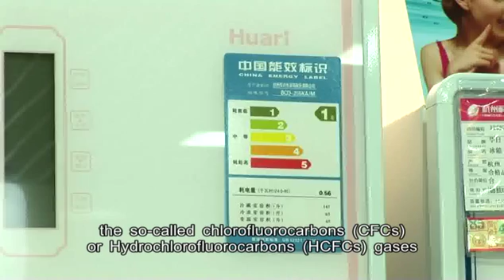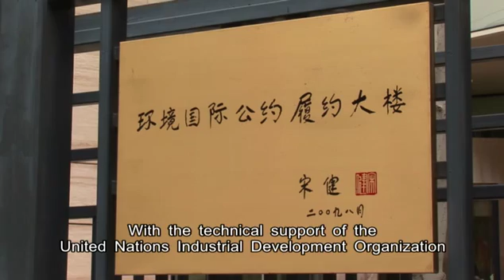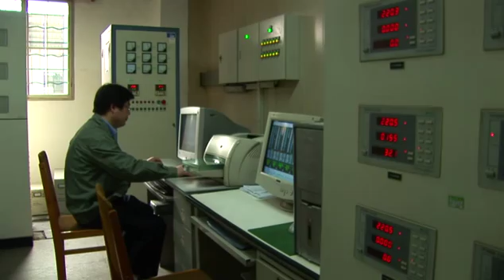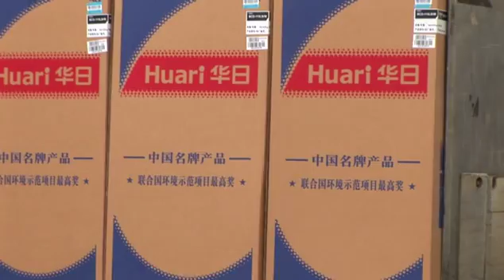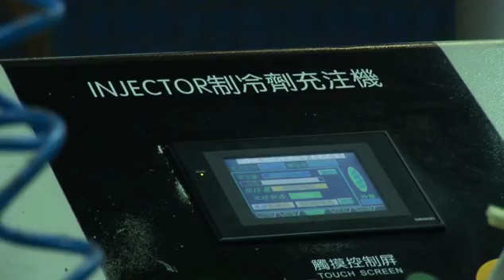Montreal Protocol - UNIDO in China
The Montreal Protocol is an international treaty designed to protect the ozone layer by phasing out the production of a number of substances believed to be responsible for ozone depletion. The phase out is planned via a timetable. For example, the substance hydro chlorofluorocarbon has a first deadline of 2015 and a final phase-out by 2030.

In its daily work, UNIDO focuses on cost-effective ways to reduce ozone-depleting substances such as freons, halons and chlorofluorocarbons, in the areas of refrigeration, plastic foams, halons, solvents, fumigants and aerosol.

Once the government of a developing country identifies a company that requires assistance in eliminating an ozone depleting substance that originates during the production cycle, it approaches UNIDO with a request to find a solution and introduce a more advance technological process in line with international standards.